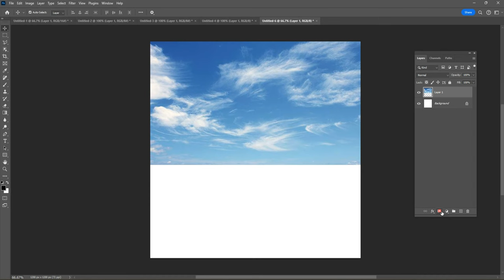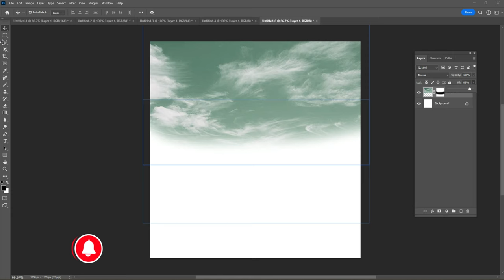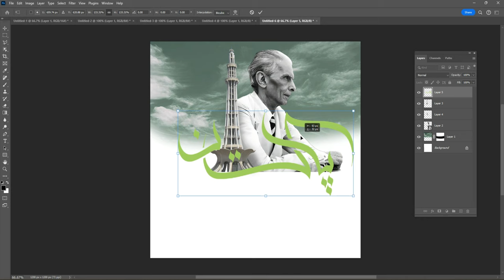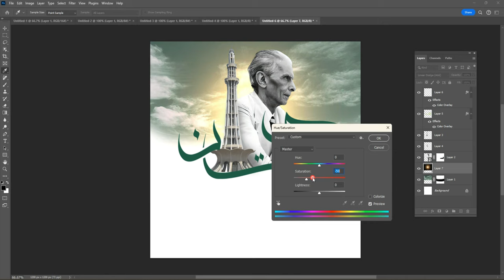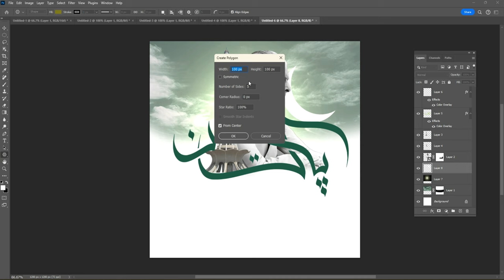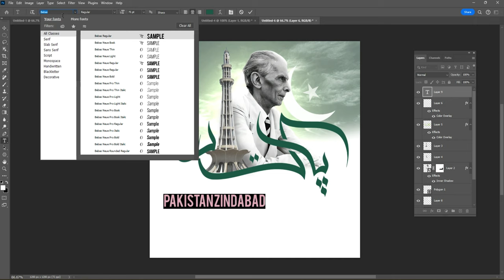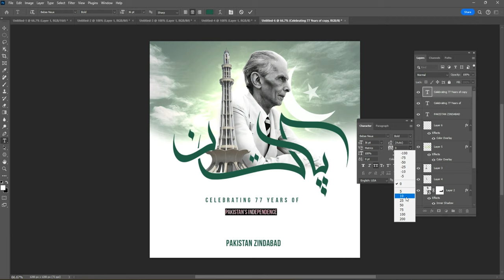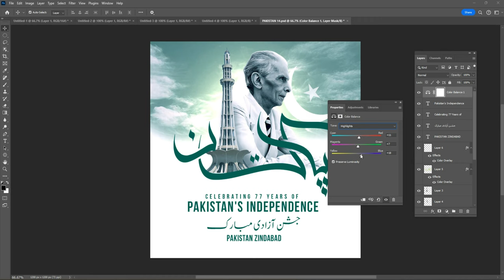Create 14 August 2024 Independence Day Poster design for Social Media Photoshop Tutorial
Hey everyone. In this tutorial, I will show How to make a 14 August Poster design in Photoshop. This time I'll take you on a creative journey through the effects of photo manipulation so that you can make a cool poster.